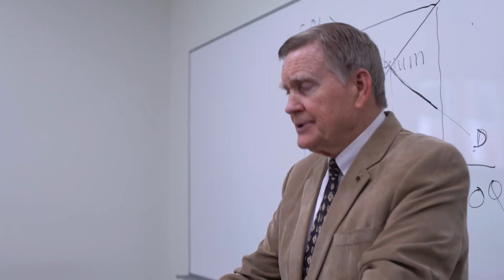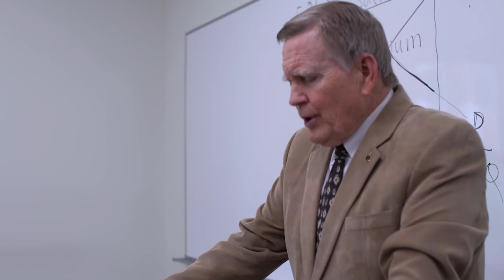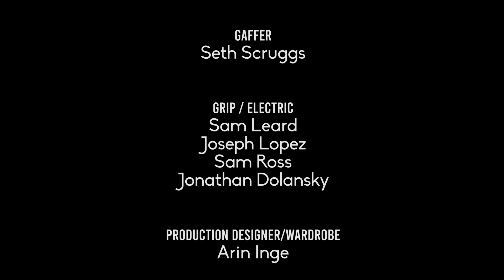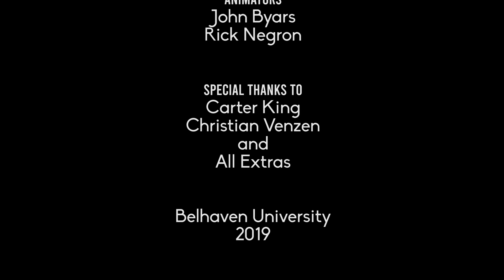Attack of the Germs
A short comedy created by Belhaven students.